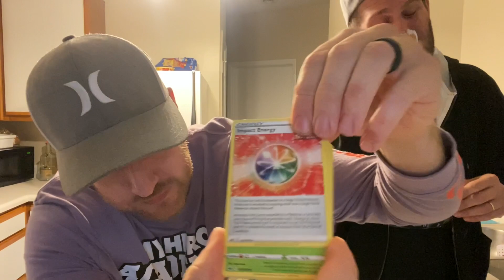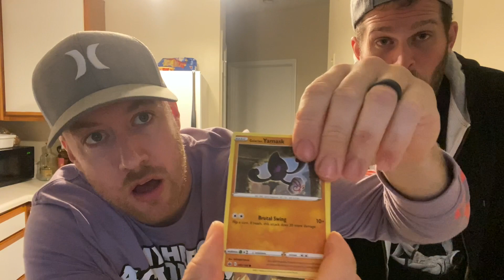PAQUI 2021 One Chip Challenge | Way worse then Last Year | Carolina Reaper and Scorpion Pepper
So we did it again the one chip challenge and it was terrible.

TOO THE MOOOOOOOOON. Thank you for supporting us and as always comment a video we should react too!

Josh - jbvnc123
John - j_richhomie87

Devil's Dandruff Reactions bringing the most interesting and entertaining reactions on YouTube, Pure comedy and always a vibe between friends.